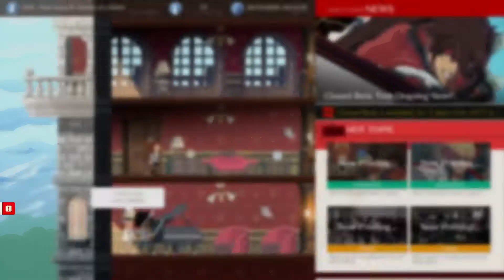Guilty Gear -Strive- Closed Beta: Sol vs Ky